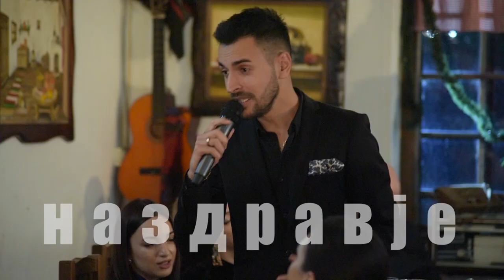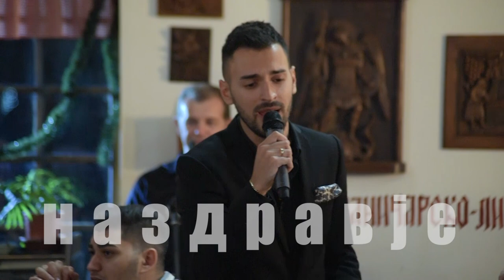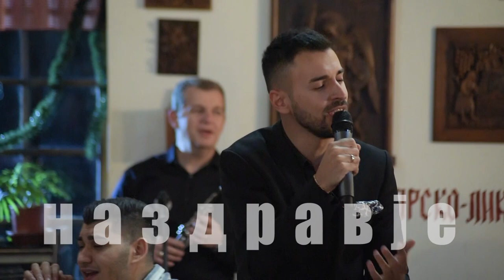Na zdravje - Filip Bozinovski - Serenada (Live TV Show)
Emisija Nazdravje
Live TV Show

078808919